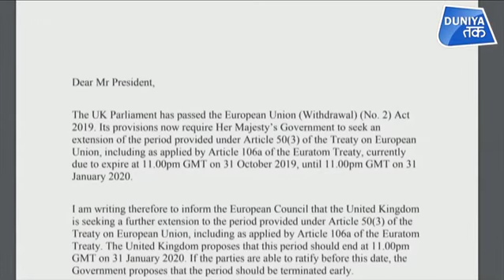ब्रिटेन नें ब्रेक्जिट के लिए उलटी गिनती शुरू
ब्रिटेन के यूरोपीय यूनियन से रिश्ता तोड़ने की तैयारियां अंतिम दौर में हैं..करीब चार साल के इंतजार के बाद 31 जनवरी को ब्रेक्जिट की प्रक्रिया पूरी कर ब्रिटेन यूरोपीय यूनियन से अलग हो जाएगा..